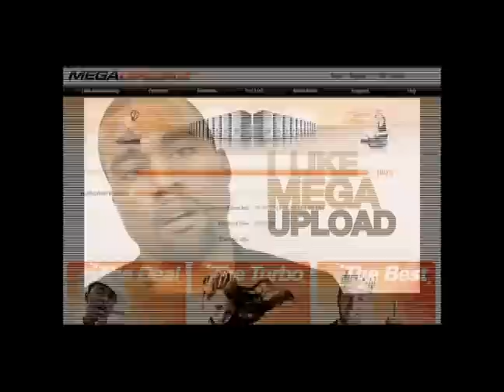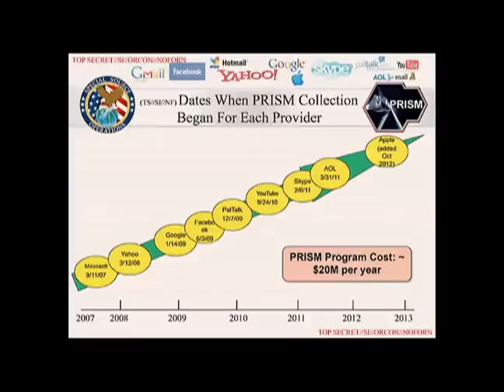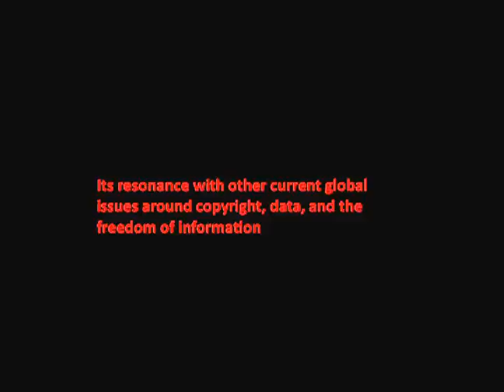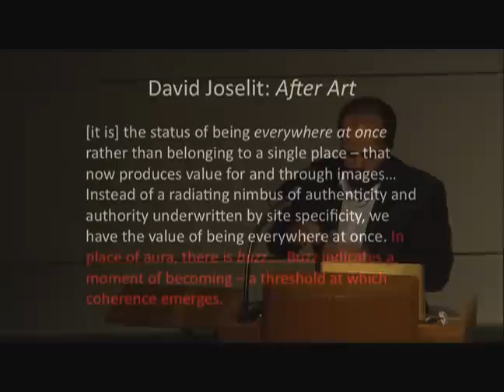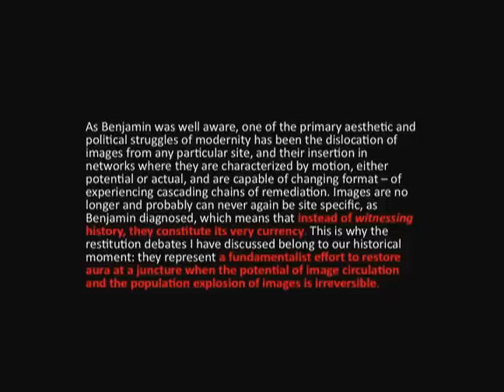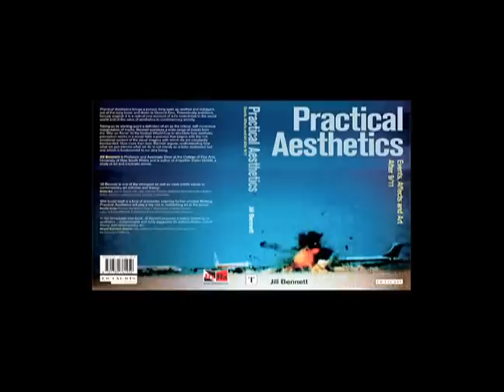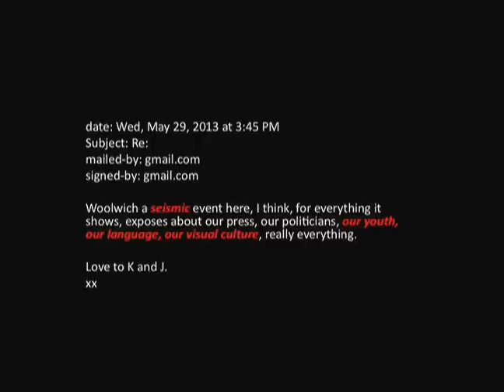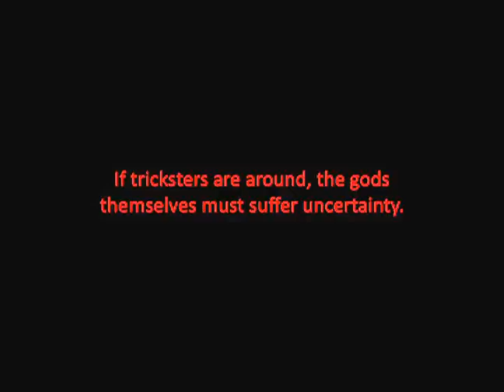10 01 13 Anthony Byrt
Anthony Byrt, Fall 2013 Critical Studies and Humanities Fellow presents "Black Hands: Image, Masquerade and Terror in a Post-9/11 World"